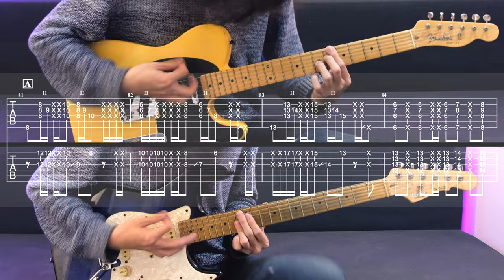Darwin Derby（Vulfpeck）《董彈琴》Two Guitar TABs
本頻道將不定期更新音樂相關影片😁

・Ethereum（ETH）
0x379ff99af3af0507486BfFdE9506917dFd9d7967